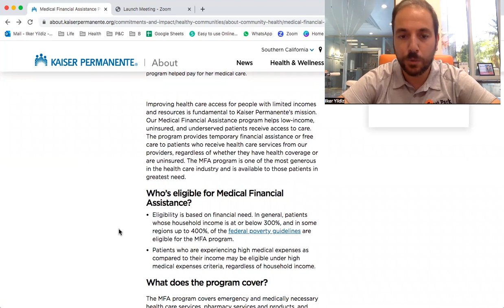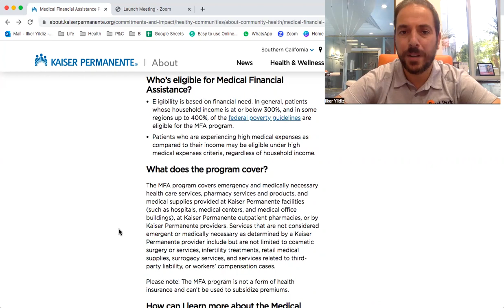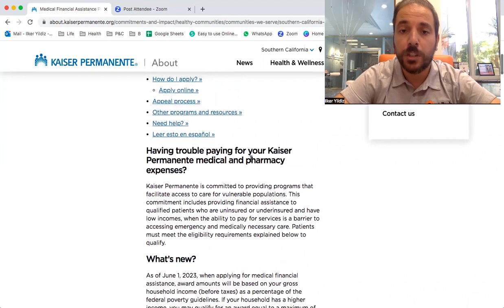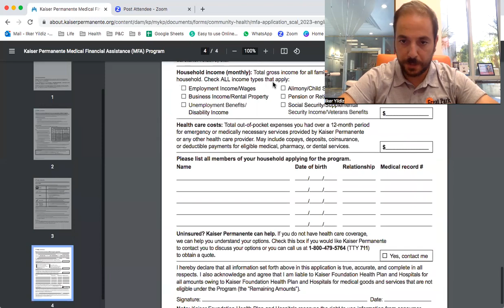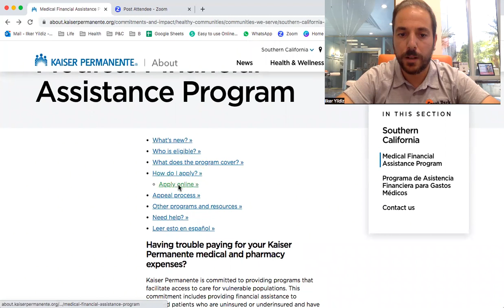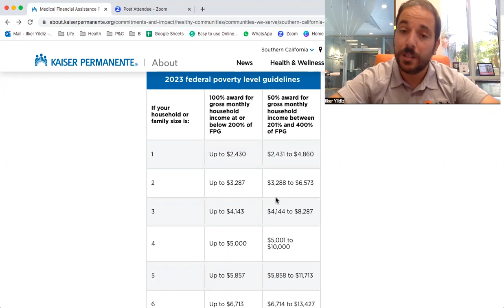Amerika'da İndirimli Sağlık Hizmeti Nasıl Alınır? Kaiser Medical Financial Assistance Program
Amerika'da Kaiser Permenente firmasindan sağlık sigortanız varsa, Medical Financial Assistance Programı dahilinde, tedavi ve sağlık hizmelerinin faturalarında indirim alabilirsiniz. Bu video da programa nasıl başvulur bulabilirsiniz.

Bu video ve kanaldaki diğer videolar tamamen bilgilendirme amaçlıdır, kanuni bir görüş içermez. Sigorta poliçeleri, sigorta türüne, firmaya, eyalete, kişiye göre değişkenlik göstermektedir. Poliçenizle ilgili herhangi bir değişiklik yaparken veya yeni poliçe satın alırken bu farklılıkları göz önünde bulundurmanız gerekir.